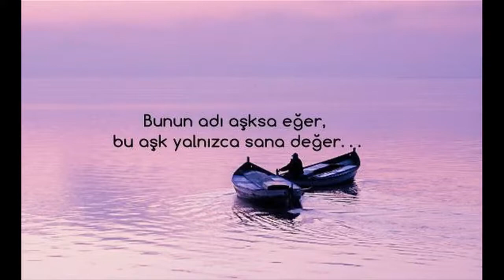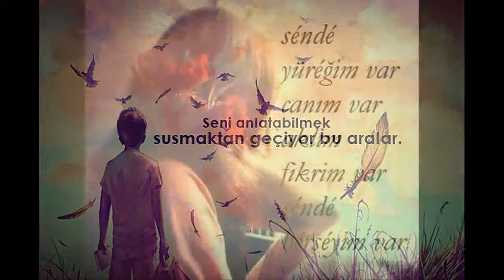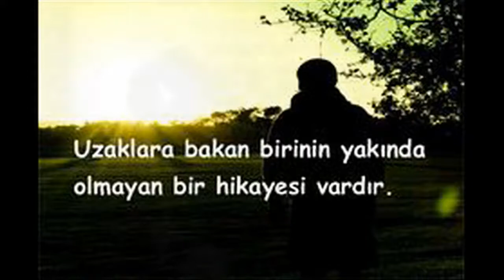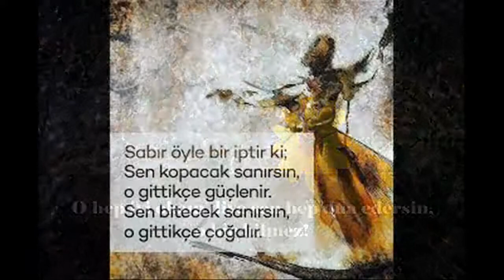Ferdi Tayfur Huzurum kalmadı